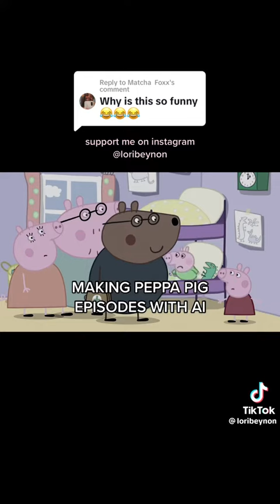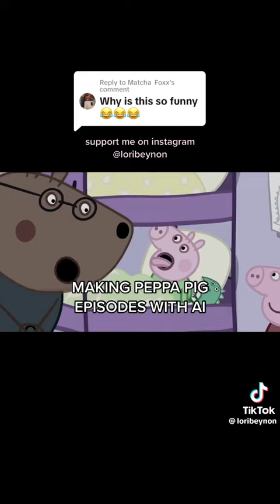Peppa pig AI episode🤑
Not mine (clearly) original owner on TikTok or smth idk